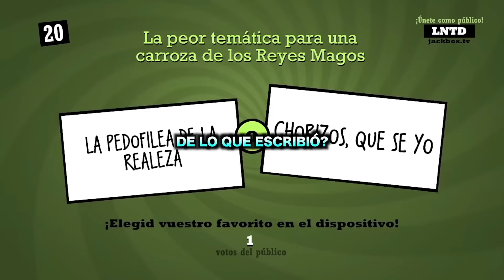Lo MEJORCITO de BATATA 2013 - 2023 (PARTE CUATRO)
COMPRÉ UNA CAJA DE PALABRAS CLAVE Y AL CAERSE AL PISO ARMARON ESTA DESCRIPCIÓN:

¡Prepárate para una montaña rusa de risas y diversión con nuestro emocionante video compilatorio de 30 minutos! En este recorrido de "clips de gaming random", te presentamos los mejores momentos divertidos de nuestro canal de YouTube de gaming.

Sumérgete en una mezcla variada de videojuegos cooperativos, donde la camaradería y la diversión están garantizadas. Descubre los "mejores videojuegos cooperativos" que hemos disfrutado junto a nuestros amigos, creando momentos épicos y situaciones cómicas que te harán reír sin parar.

Si te encanta jugar con tus amigos, este video es para ti. Explora una selección especial de "juegos cooperativos para jugar con amigos" que nos han mantenido entretenidos y unidos en aventuras multijugador inolvidables.

Además, para aquellos con PCs de bajos recursos, hemos seleccionado emocionantes "juegos de bajos recursos para PC multijugador" que te demostrarán que no se necesita una máquina potente para disfrutar de la diversión en equipo.

Prepárate para reír, emocionarte y disfrutar de estos momentos únicos que capturan la esencia del gaming cooperativo. No te pierdas esta emocionante recopilación de 30 minutos y únete a la diversión.